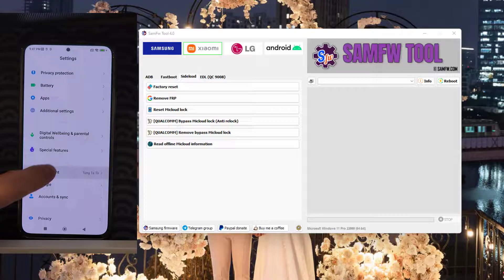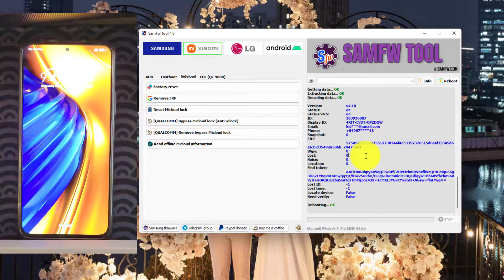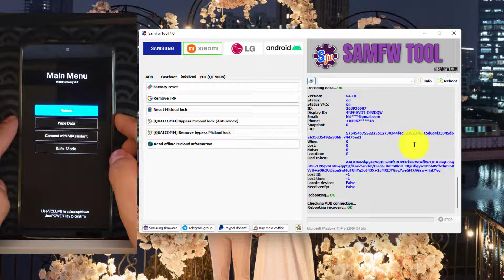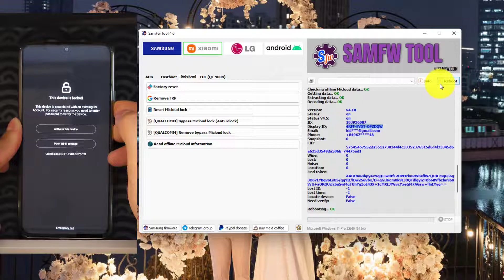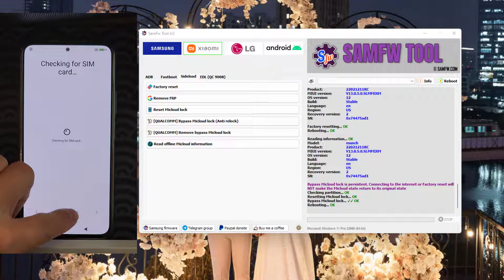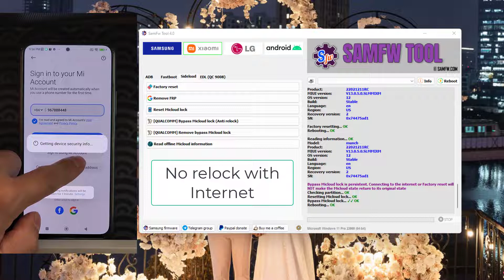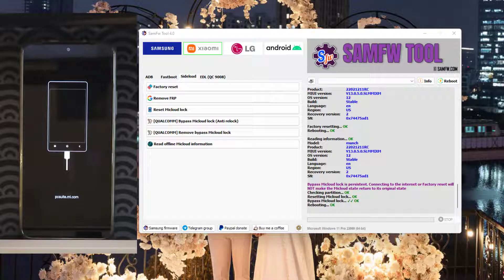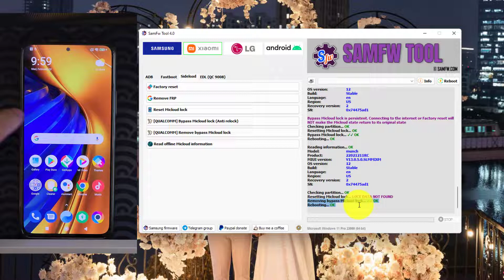SamFw FRP free - Bypass micloud Xiaomi phone and read micloud information in sideload mode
This function  read micloud information, unlocks and bypasses Micloud lock on Xiaomi phones in sideload mode
Some versions can be bypassed, some not so please check the result yourself if it is successful or not